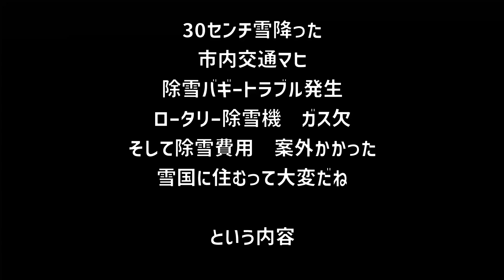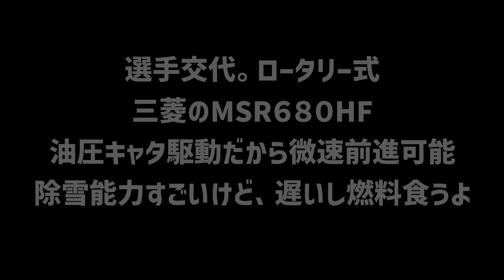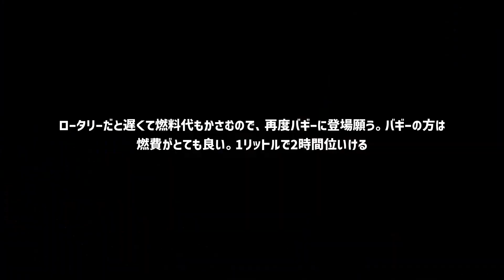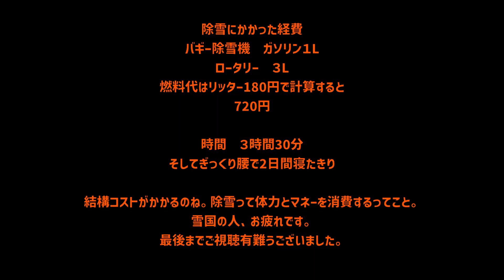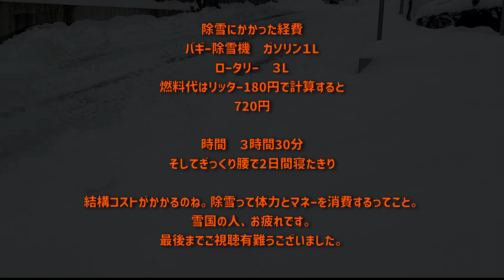【雪国をなめていたら酷い目にあった】30センチ除雪 バギーとロータリー一応大活躍といえよう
あらゆる道路が通行止めになったレベルの雪。自作バギー除雪機で果敢に30センチに挑むも、トラブル続出。そしてロータリー除雪機にバトンタッチするも、燃料ばか食いでガス欠。何とか家まで引きずってきたらぎっくり腰。雪国をなめてはいけなかった。